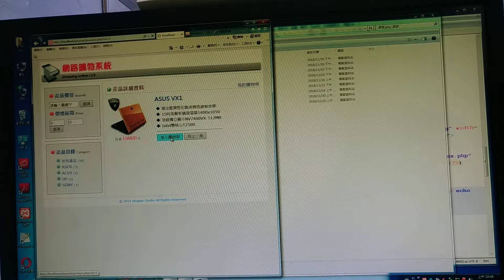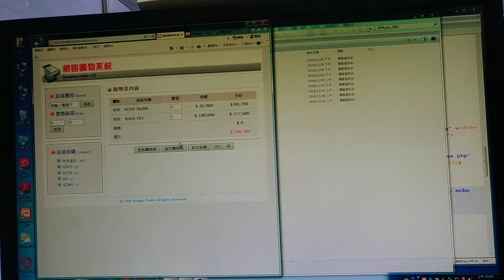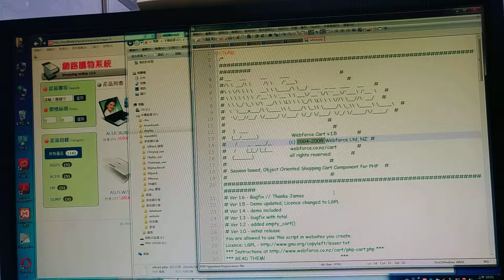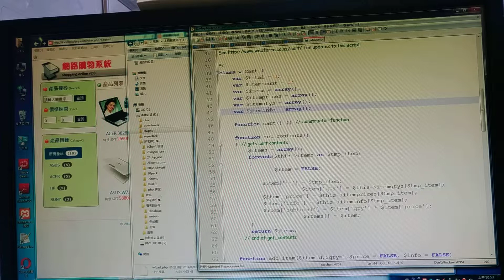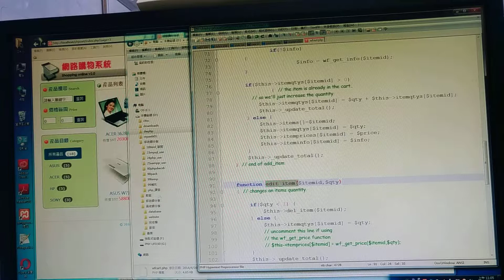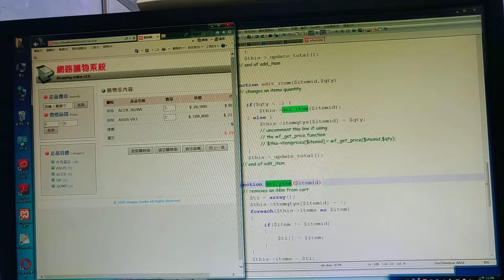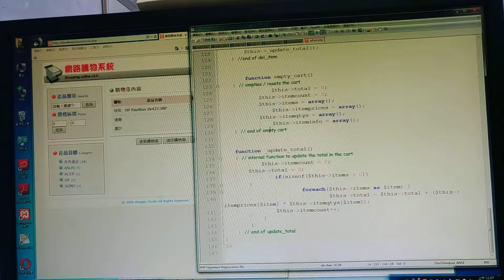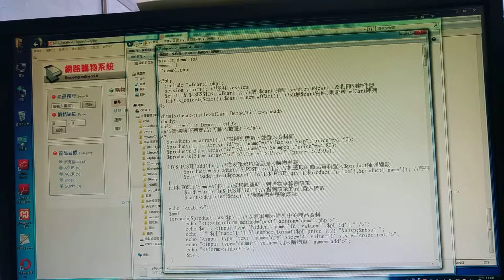V 20181214 104703 vHDR Auto phpcart 物件導向 邱老師 1214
購物車 phpcart 物件導向 邱老師 1214